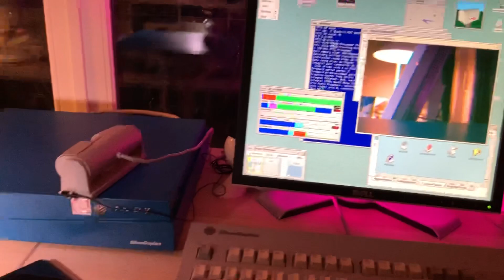Testing the IndyCam on the Indy R5000